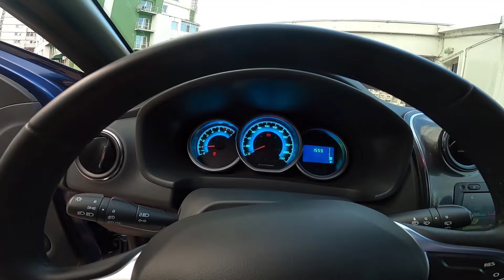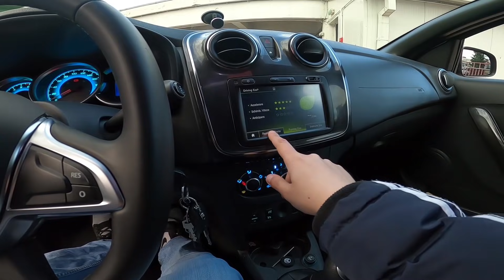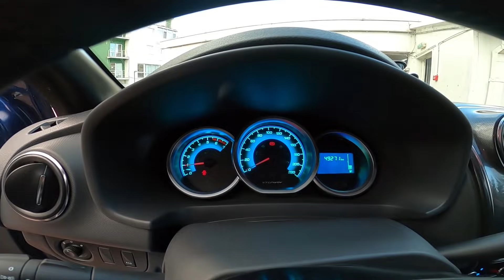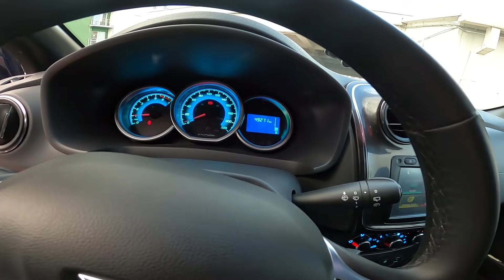CEL MAI FRUMOS LOGAN BREAK